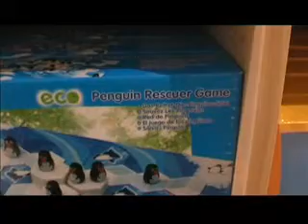Target Sustainability - The Flying Penguin.wmv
This video was taken by Marrickville Council the year Flying Penguin won Council's award for Best New Sustainable Business. In the video, Vicki and Jackie, the owners, describe why Flying Penguin is an eco-friendly business.